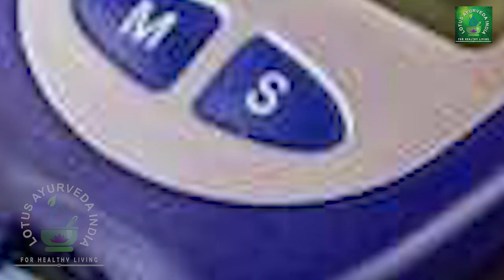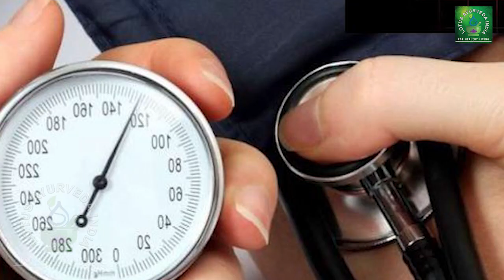Nettle Tea | बिच्छू बूटी के लाभ | नेटल टी के स्वास्थ्य फायदे